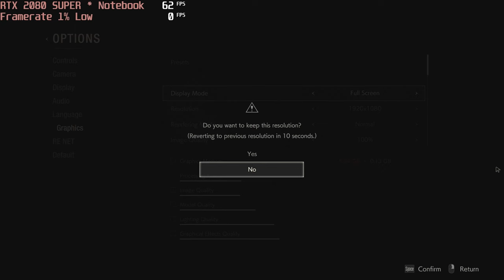🎮 NVIDIA GeForce RTX 2080 Super Resident Evil 2 gameplay benchmarks (1080p)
⬇️⬇️⬇️ Best Laptops for Resident Evil 2: COMING SOON

💻 Test Configuration:
Intel i9-10980HK
NVIDIA RTX 2080 Super
32 GB RAM
External Monitor

✅ LaptopMedia.com